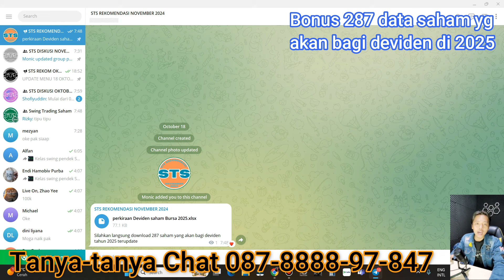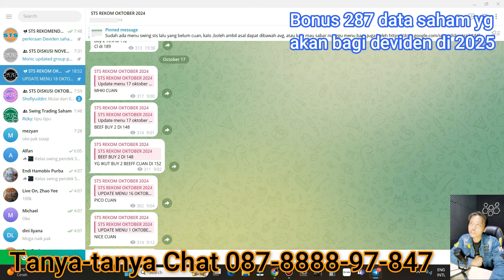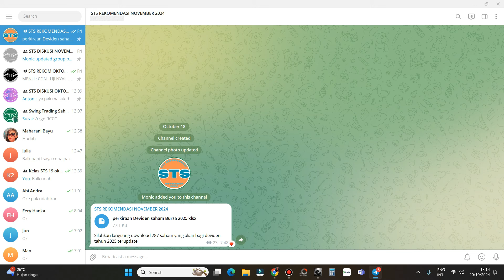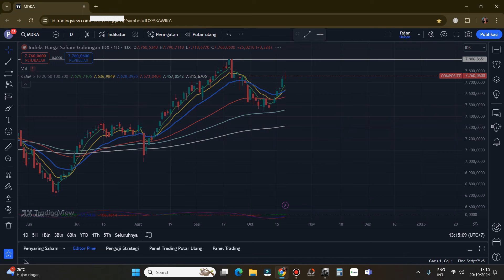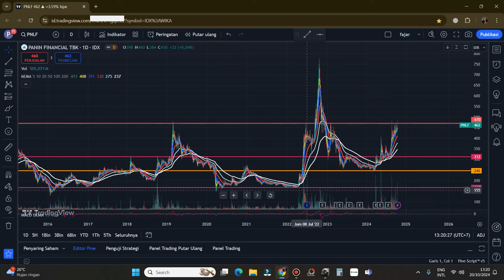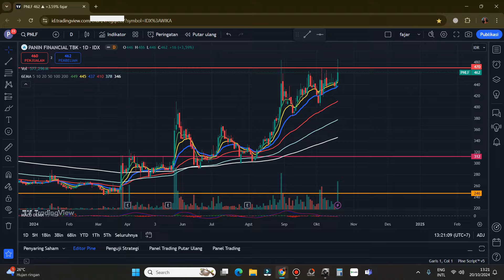PART 1 Rekomendasi Swing trading Scalping saham hari Senin 21 Oktober 2024 - MDKA EXCL ???? ????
Join STS rekom November 2024 Chat : 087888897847